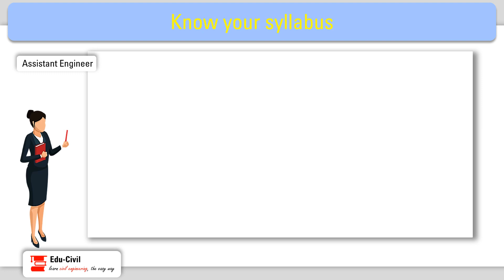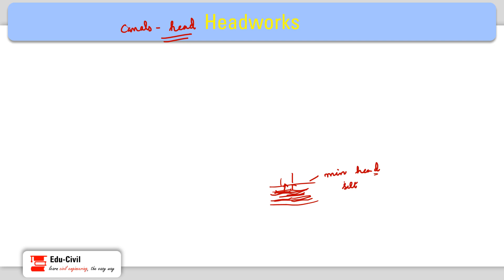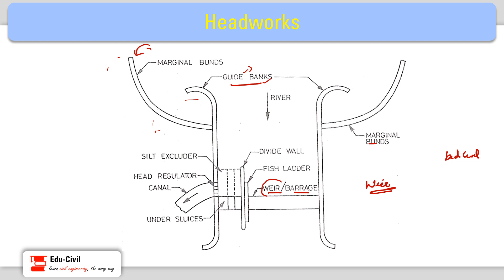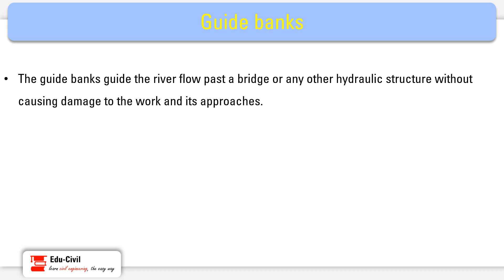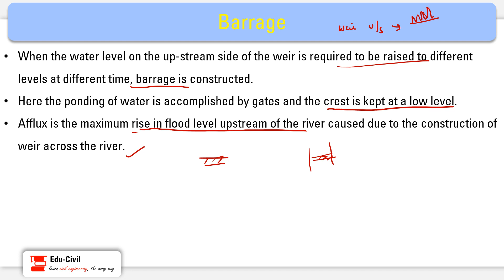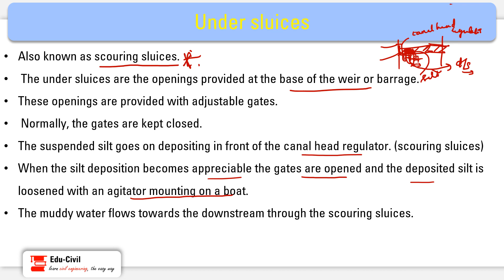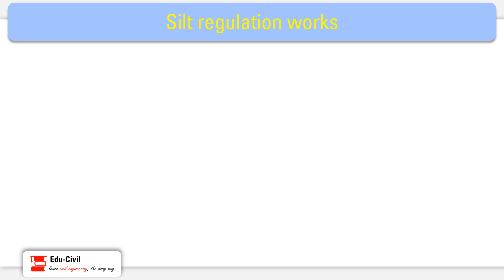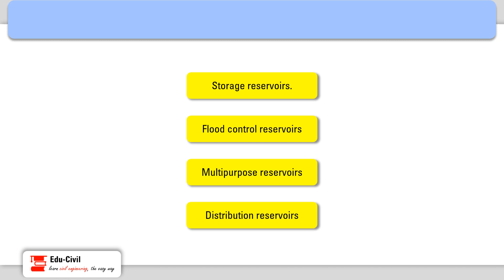IRRIGATION ENGINEERING II KERALA PSC II CIVIL ENGG: II MALAYALAM II PART 6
In this video, we're discussing IRRIGATION ENGINEERING-Diversion head works & Reservoirs-Theory & previous year questions

1) ELECTRON- PSC PREVIOUS QUESTION AND ANSWERS IN CIVIL ENGINEERING
2) Civil engineering through objective type questions - By S.P Gupta & S.S Gupta
3) Civil engineering : Conventional and objective type - By R.S.Khurmi
4)  A complete guide for civil engineering – By ICA Academy- PART 1
5) ASSISTANT ENGINEER CIVIL KERALA PSC– By ICA Academy - PART 2